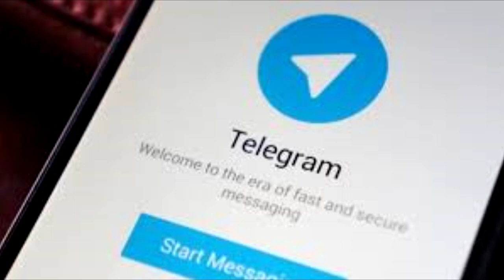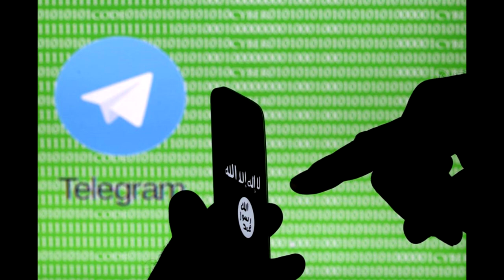🎯Теперь взялись за Telegram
Роскомнадзор требует от мессенджера Telegram выдать "ключи для дешифрации" сообщений, при этом говорится, что время до блокировки может исчисляться днями. Основатель Telegram Павел Дуров ответил главе Роскомнадзора Александру Жарову